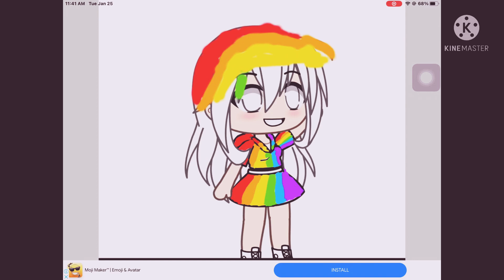Speed Paint || Gacha Rainbow Character-🤯🤯🤯🤯🤩🤩🤩🤩🤩😋😋😋⌨️⌨️⌨️⌨️⌨️